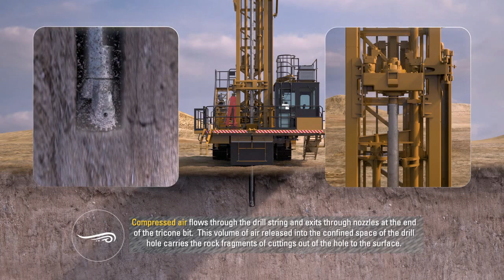Cat® Drills Tricone Bit Drilling Method Explained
Watch this simple animation to learn how Cat® Tricone drill bits are used.